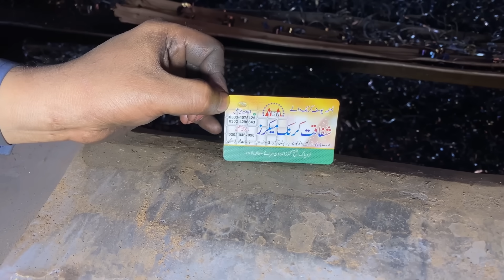Expert Cut a Crankshafts of Cruise Ship Into pieces and Made a Crankshaft for Ammonia Compressor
Expert Cut a Crankshafts of Cruise Ship Into pieces and Made a Crankshaft for Compressor machine ||

Crankshafts of cruises ships
compressor Machine Crankshafts
Making crankshafts
manufacturing Giant crankshafts